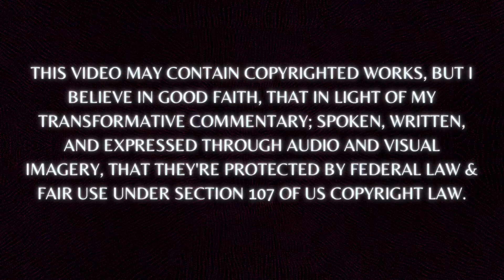Throw Him in JAIL JUDGE MIDDLETON! OLD COUPLE FURIOUS WITH THE COURT, We Want Our Money Back!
DEFENDANT HANGS UP on JUDGE WEBSTER! You’re in CONTEMPT of COURT!! Turn Yourself in.

These are real-life court cases that are carefully selected to show the public what's happening in municipal, district, and circuit courtrooms across the country. All suspects and subjects are presumed innocent until proven guilty in a court of law. All crimes are alleged until a court or regulatory agency finds otherwise. These are not high-profile cases and the defendants are not public figures, please enjoy responsibly!